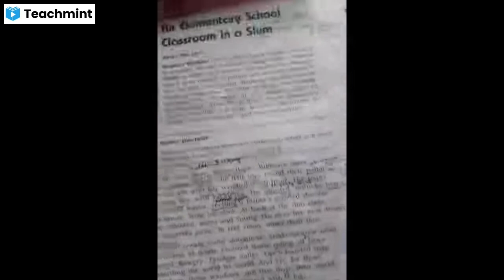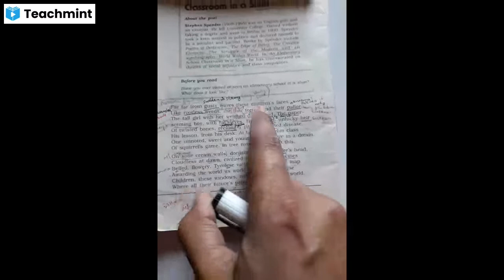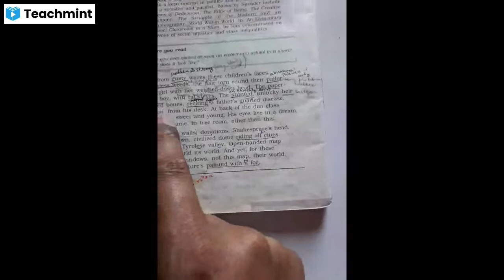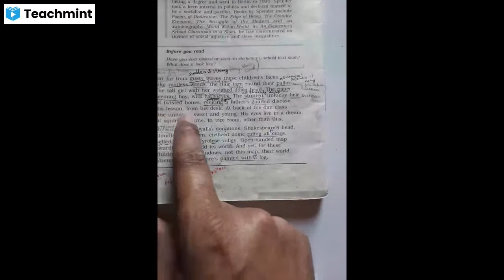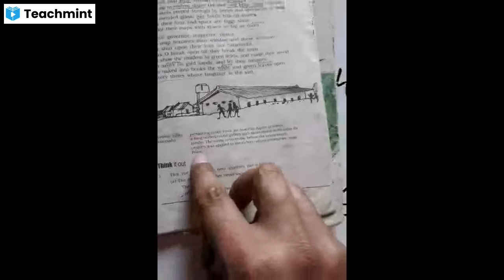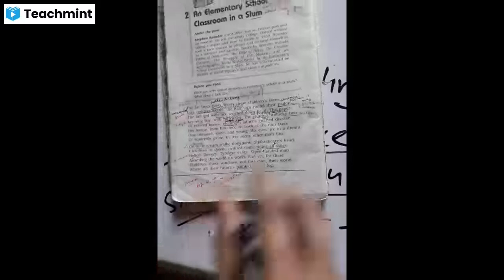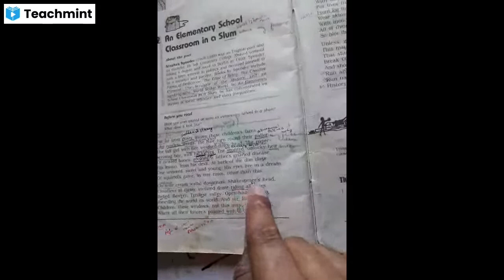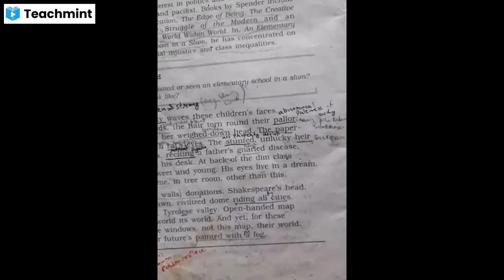An elementary schoolclassroom in a slum